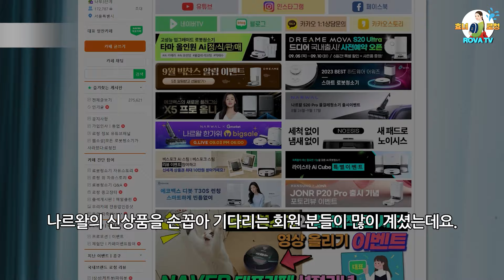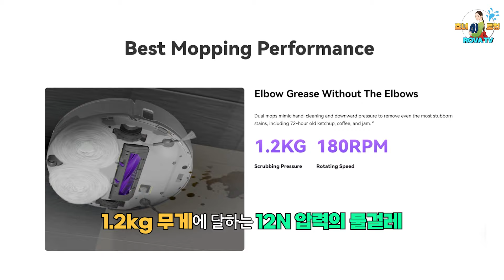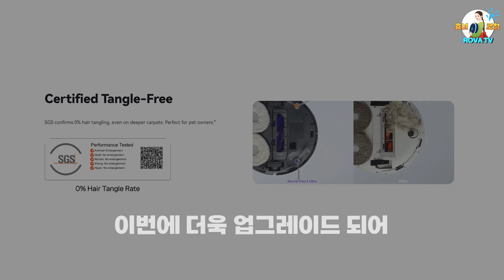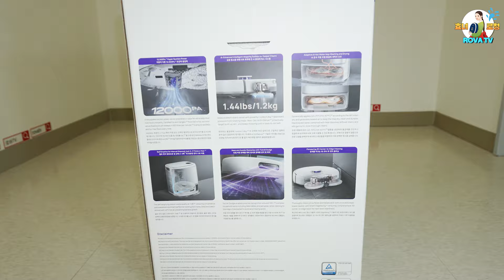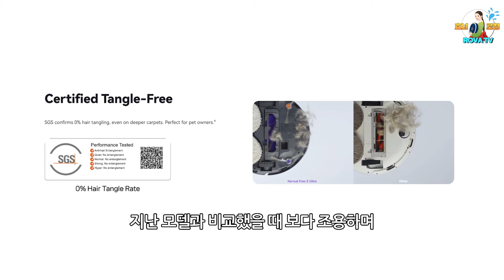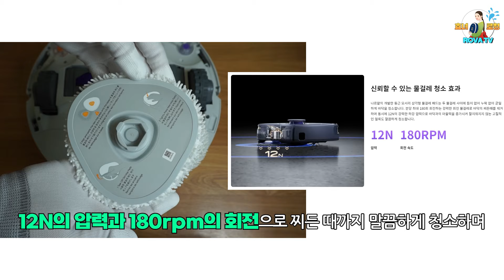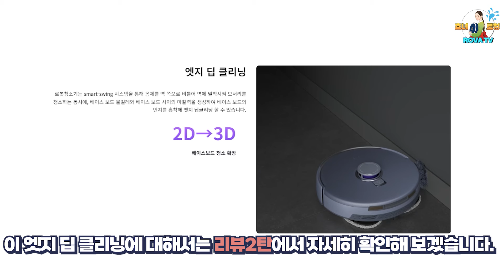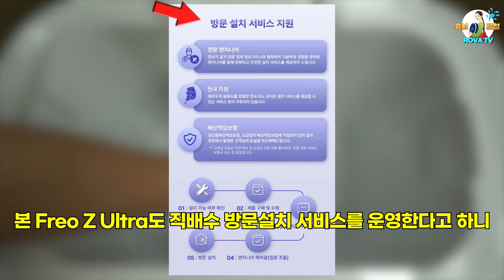나르왈 Freo Z Ultra 언박싱 / RGB 듀얼 카메라, 듀얼AI칩/직배수/로봇청소기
[나르왈 신상품 Freo Z Ultra 사전 알림 이벤트!!

아기다리
고기다리
던
나르왈의 신상품!
드디어 출시되었습니다.
정말 기다렸던 분들 많으시죠?!
출시 전부터
로봇청소기 대표 커뮤니티 [효녀로청] 내에서는
나르왈의 신상품을 손꼽아 기다리는 회원 분들이 많이 계셨는데요.
이름하여 나르왈 FREO Z ULTRA (더빙 : Freo 제트 울트라)입니다.

나르왈 FREO Z ULTRA!
왜 이렇게들 이 제품을 그리 기다리셨는지
그 특징들을 잠시 살펴보겠습니다.

첫 번째,
듀얼 RGB 카메라 채택!
최대 136도 초광각 컬러 카메라 2개로
737배 향상된 초 고밀도 공간 스캔 능력을 발휘해
mm급 정확도를 구현하여 장애물을 피해 갑니다.
실제로 어느 정도의 정밀도로 장애물을 피해가는지
저희가 테스트를 해 보았으니
저희 리뷰 놓치지 마세요!(리뷰 2탄에서 공개, 구독 필수)^^

두 번째,
업계 최초 듀얼 칩(CPU) 기술 탑재!
똑똑한 뇌, AI 칩이 1개가 아닌 2개가 탑재되어
더욱 빠르게 정보를 인식,
실시간 분석 처리가 가능하여
복잡한 가정 환경에서도 청소에 제한이 없습니다.
여러분, CPU 비싼 거 아시죵~?
뭔가 제대로 컨트롤 하겠다는 의지로 보입니다.

세 번째,
12,000Pa의 흡입력
1.2kg 무게에 달하는 12N 압력의 물걸레

네 번째,
제로 탱글 롤러 브러시 2.0
나르왈은 머리카락 엉킴 방지 기술의 선두 주자죠.
이번에 더욱 업그레이드 되어
전작보다 조용한 소음을 자랑합니다.

다섯 번째,
스마트한 올인원 & 전해수 살균! (더빙 : 스마트한 올인원과 전해수 살균)
자동 집진과 물걸레 세척 기능은 기본!
환경에 맞춰 수온 조절이 가능한 스마트한 물걸레 세척과
살균, 건조
그리고 전해수 항균 기능까지

그 외에도
모서리 청소에 적합한 스마트엣지와
환경에 따라 물걸레, 메인브러시가 리프팅이 되고,
(환경에 따라) 사이드브러시가 고정이 되며
특히 재미있는 아이디어가 돋보이는 벽면 청소 기능까지!^^

많이들 궁금하실 텐데요.
나르왈의 신상품
Freo Z Ultra의 리뷰
지금 바로 시작하겠습니다!